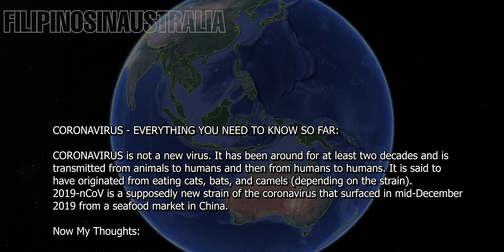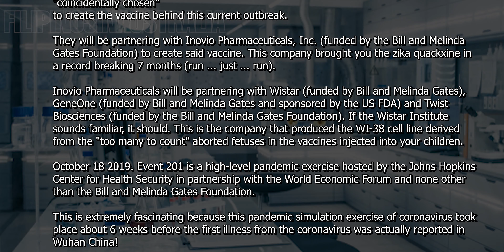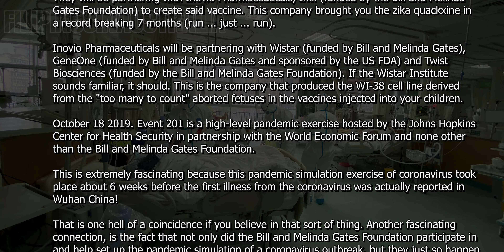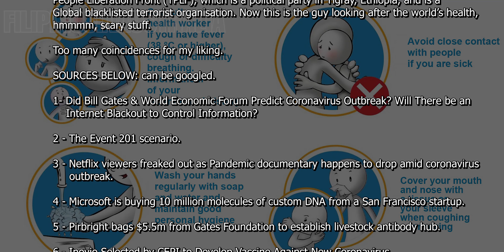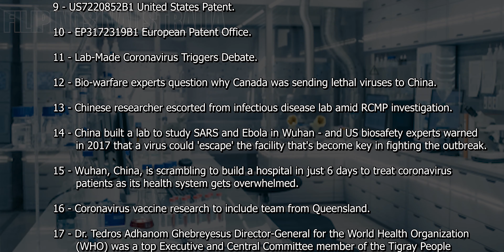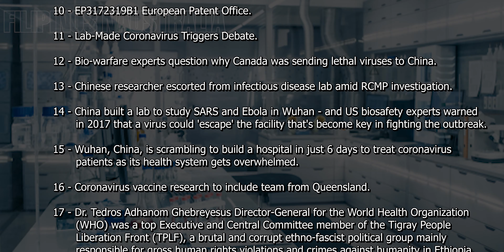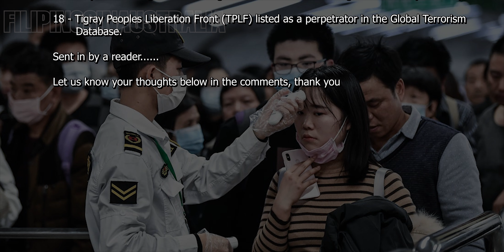CORONAVIRUS - EVERYTHING YOU NEED TO KNOW | COINCIDENCE OR FACTS?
CORONAVIRUS is not a new virus. It has been around for at least two decades and is transmitted from animals to humans and then from humans to humans. It is said to have originated from eating cats, bats, and camels (depending on the strain). 2019-nCoV is a supposedly new strain of the coronavirus that surfaced in mid-December 2019 from a seafood market in China.
CoronaVirus CoronavirusFacts#2019-nCOV

As a  full-time mother, I decided to make this Channel for People to Learn and Discover the adventures of a Filipino in Australia as well as in the Philippines, and experiences and everyday life of filipinos (kabayans) in Australia.

Products we use and recommend:

DJI Porducts